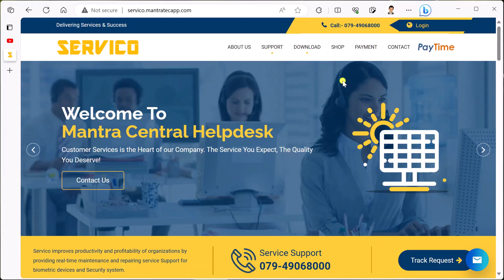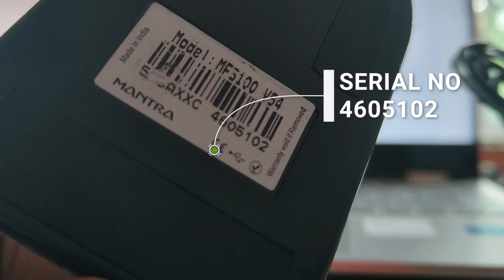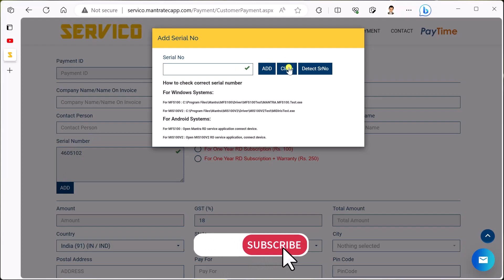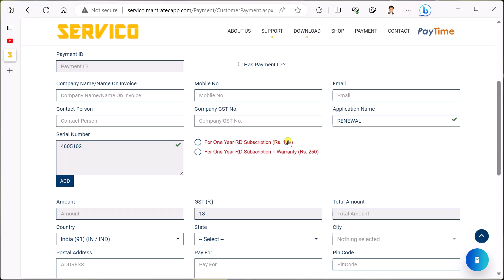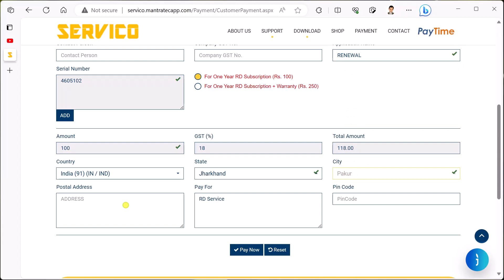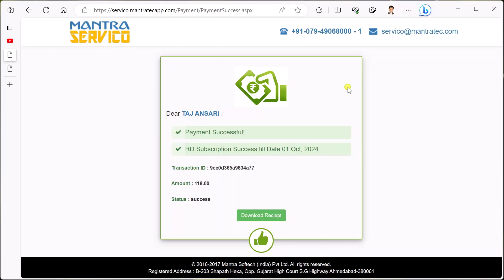Mantra Device RD Service Subscription Renewal 2023 | Mantra RD Service Renewal kaise kare | New 2023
Mantra Device RD Service Subscription Renewal 2023 | Mantra RD Service Renewal kaise kare | New Process 2023

Hello Guys Aaj ke iss Video me maine bataya ki aap mantra fingerprint device ka rd service renewal kaise kare aur fingerprint device ka rd service renewal ka charge kitna hota hai. Thanks...

Mantra Device
Microphone 2
Green Screen
Mobile 1
Mobile 2
Ring Light

In this video, we'll guide you through the process of renewing your Mantra Device RD Service subscription in 2023. Mantra's RD Service plays a crucial role in ensuring secure and accurate biometric authentication, making it essential for various applications, from financial services to government initiatives.

Keeping your Mantra Device RD Service up to date is vital for uninterrupted and reliable biometric authentication. In this step-by-step tutorial, we'll show you the new renewal process for 2023, ensuring that your device continues to perform at its best.

We'll cover everything you need to know, from the renewal steps to any associated fees and important tips for a smooth process. Whether you're a business owner, a government agency, or an individual user, staying updated with the latest RD Service is essential for security and compliance.